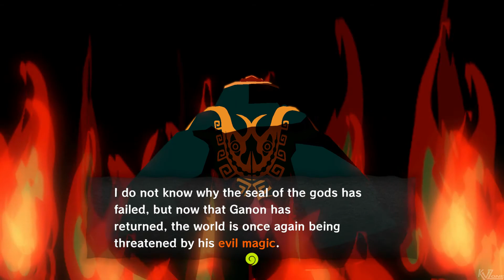The Legend of Zelda: The Wind Waker HD walkthrough #2 WiiU 1080p/60fps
2nd walkthrough of The Legend Of Zelda: The Wind Waker, remastered in HD for the WiiU.
Islands explored in this walkthrough:
Windfall (2:47)
Dragon Roost (19:20)
Forest haven (1:21:14)

The Legend of Zelda: The Wind Waker is an action-adventure game and the tenth installment in The Legend of Zelda series. Developed by Nintendo Entertainment Analysis & Development and published by Nintendo, it was released for the GameCube video game console in Japan on December 13, 2002; in North America on March 24, 2003; in Europe on May 2, 2003; and in Australia on May 7, 2003.
The Wind Waker follows in the footsteps of Ocarina of Time and Majora's Mask, retaining the basic gameplay and control system found in the two Nintendo 64 titles. A high-definition remake, The Legend of Zelda: The Wind Waker HD, was released for the Wii U in 2013.

Publisher Nintendo
Director Eiji Aonuma

Producers Shigeru Miyamoto
  Takashi Tezuka

Writers  Mitsuhiro Takano
  Hajime Takahashi
  Eiji Aonuma

Composers Kenta Nagata
  Hajime Wakai
  Toru Minegishi
  Koji Kondo